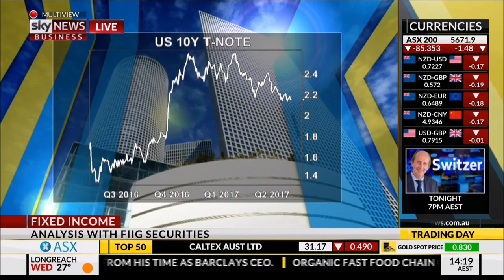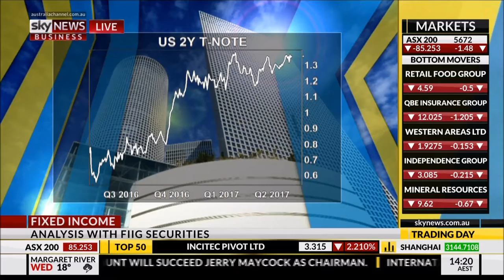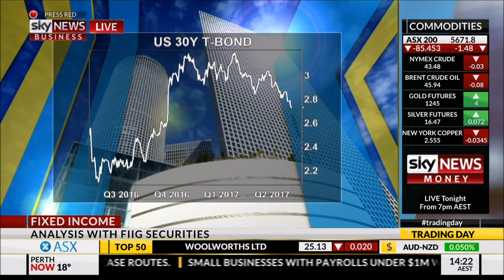FIIG Securities' Simon Michell on Sky 21/06/17